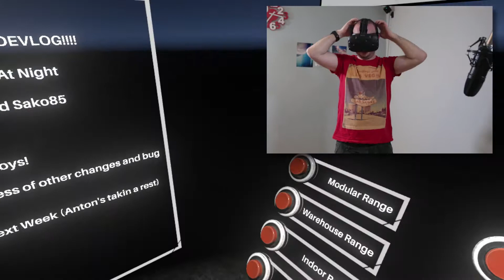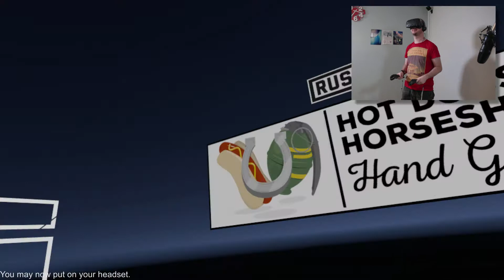Playing with Guns in Hot Dogs Horseshoes & Hand Grenades | HTC VIVE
In this exciting video I have a little play with Hotdogs, Horse Shoes and Hand grenades. This is a fantastic shooting range simulator that really needs to be played with to be appreciated. Massive props to an awesome dev of an awesome game. Can't wait to see what he does with it next!

Don't forget peeps, if you enjoyed this video please "Like," "Favorite," and "Share" it with your friends to show your support and really help promote how awesome VR is.

My goal is to help get VR out there and really help get this generation of Headsets of the ground.